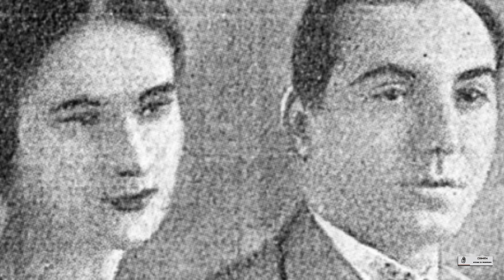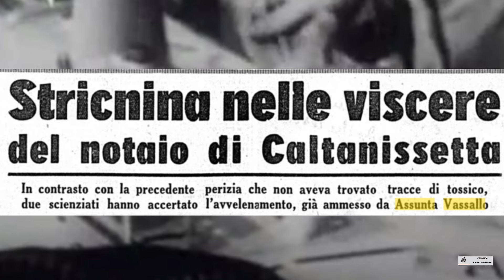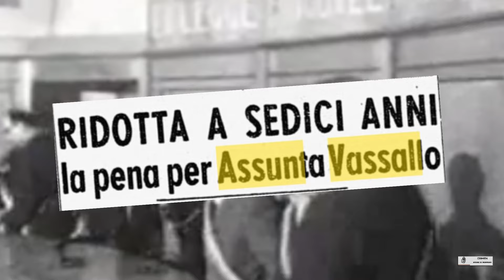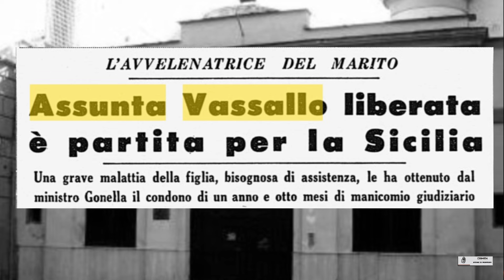Il Veneficio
Assunta e l'amore, un binomio fatale...